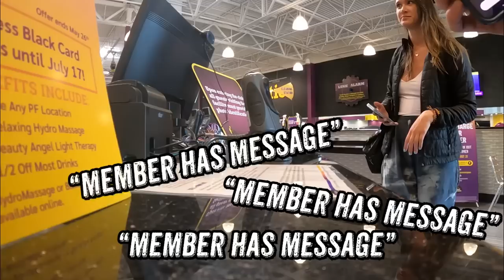It's Not Easy Living Together In a Van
I moved in with my friend @SarahShamblin for a week long trip back to my ambulance in southern California.
Enjoy our fights, good times, and adventures!